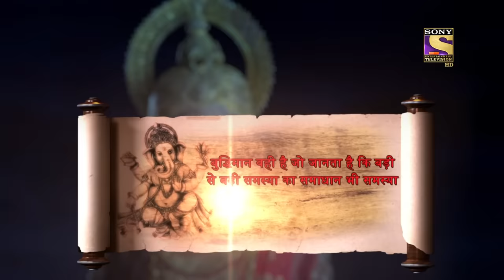Vighnaharta Ganesh - Ep 688 - Full Episode - 28th July, 2020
Episode 688: Shukrachrya's Weapon
Shukhracharya builds a new devastating weapon for his follower. The weapon will grant him limitless powers and none of the gods will be able to survive its wrath, not even the almighty Shiv.

Concept: Manikya Raju Uppaluri
Created By: Abhimanyu Singh
Script Head: Manikya Raju Uppaluri
Story: Brijmohan Pandey
Screenplay/Dialogues: Anjalika Gupta and Himanshu Tyagi
Researcher: Dr. Ram Swarth Mehta
Editor: K. Raj Gopal and Sujit Das
Online Editors: Ankush Ambre, Sandeep Singh, and D Singh
Head Of Operations: Anup Vijay
H.O.P: Abhishek Sinha and Gaurav Sharma
Director: Avinash Waghmare
DOP: Prakash Barot
Visual Effect Supervisor: Nishikant Mohapatra and Bharat Mistry
Art Director: Sandesh Gondhalekar and R.P. Singh
Post Head/Supervisor: Srichand Dasnam, Surendra/Vicky
Song Choupai/B.G. Music: Udhbav & Donney and Paresh Shah
Creative Team: N.G/Srichand and R.K. Chhabra/Himani
Script Supervisor/Lyrics: Niraj Prabhakar and Shrikant Vishwakarma
Set Marketing: Swati Sharma, Kartik Dandapani, and Altamash Aslam
Communication Team: Kumar Pai and Prashant Saxena
Set GFX Team:  Vijay Badgujar and Vilas Boga
Set Programming Team: Meenal Rao and Ritwija Mukherjee
Project Head: R A Mehta
Business Head: Manish Pupat
Producers: Abhimanyu Singh and Roopali Singh
Produced By: Contiloe Pictures Pvt.Ltd.